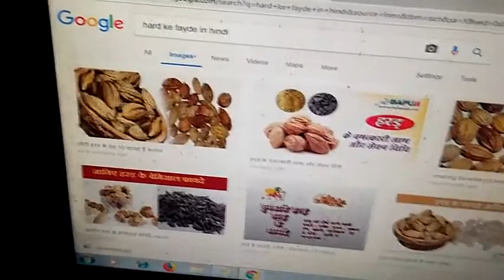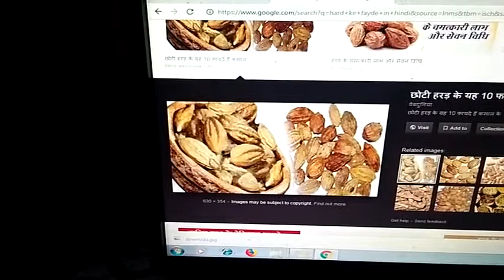हरड़ से हमारे शरीर को क्या क्या फायदे होते हैं